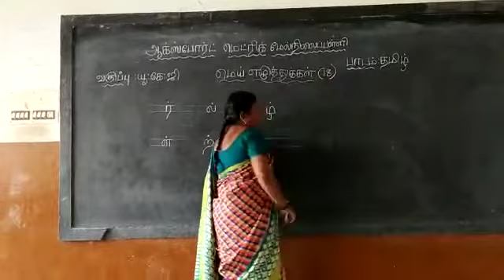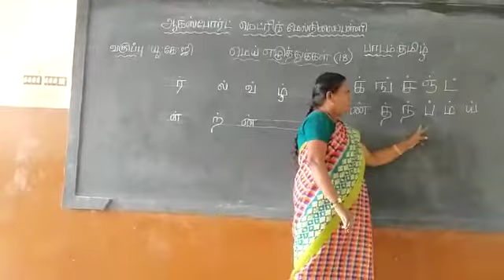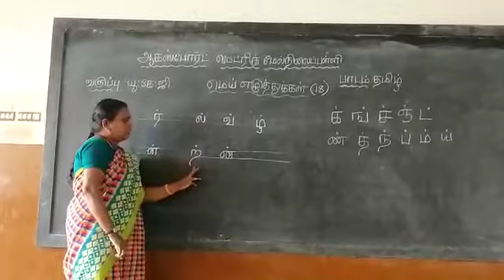ukg(tamil)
Video from Anushka